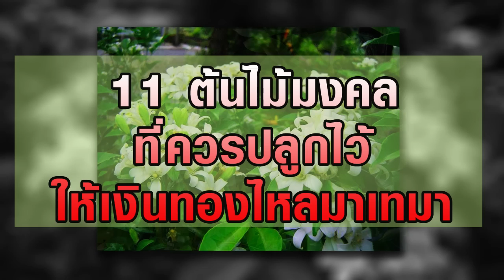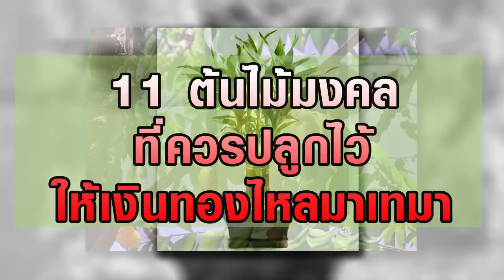11 ต้นไม้มงคลที่ควรปลูกไว้ ให้เงินทองไหลมาเทมา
11 ต้นไม้มงคลที่ควรปลูกไว้ ให้เงินทองไหลมาเทมา @AranyaChannel